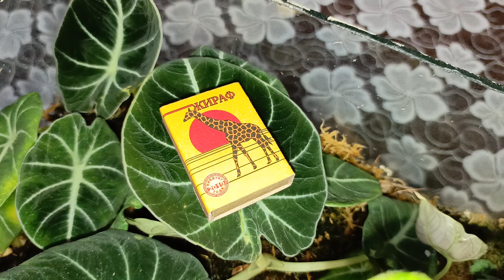🌴Алоказии в аквариуме🧊